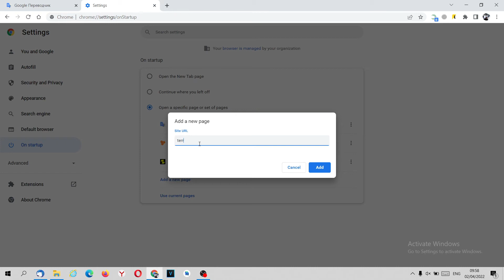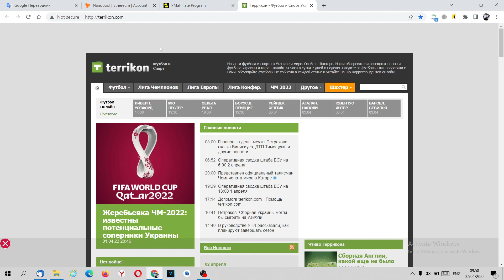Как удалить лишние вкладки при запуске Хрома, Google Chrome